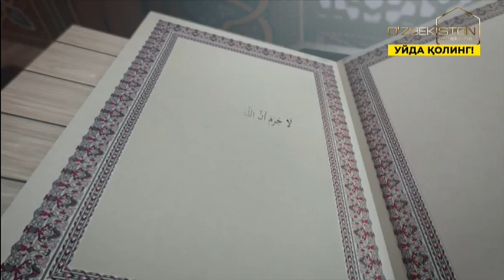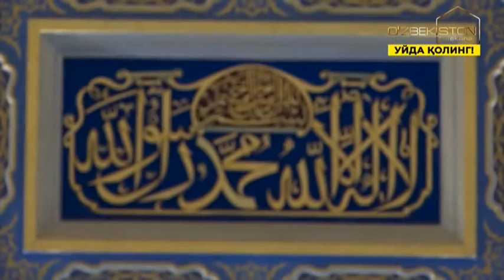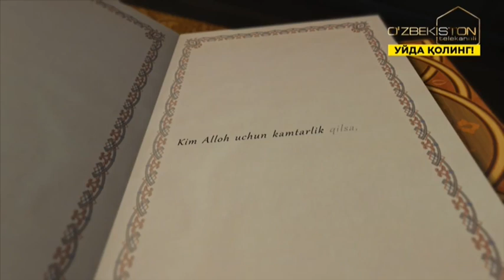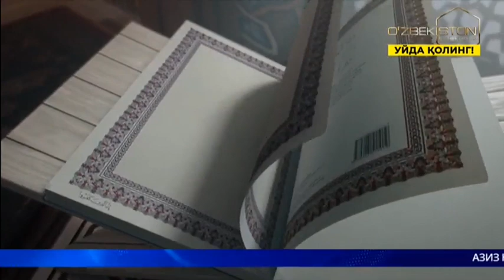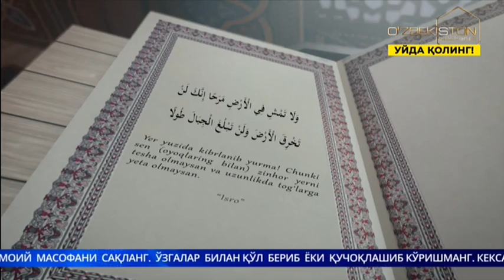Кибру ҳаво офатлари I Hidoyat sari